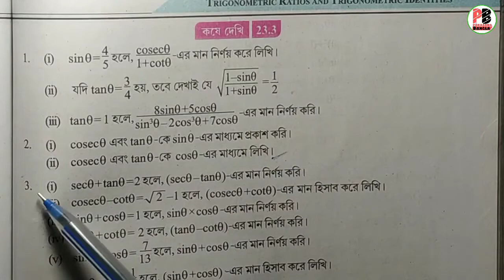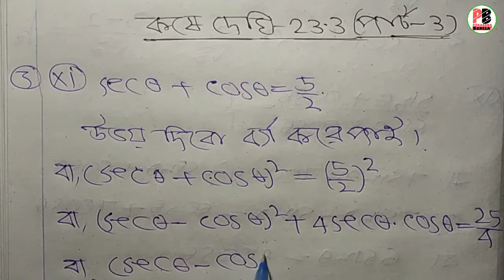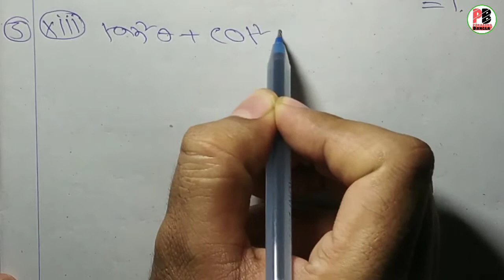Class-10 | Chapter-23 | Trigonometric Ratios & Trigonometric Identities | কষে দেখি-23.3(পার্ট-৩) |PB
Class-10 | Chapter-23 | Trigonometric Ratios and Trigonometric Identities | কষে দেখি-23.3(part-3) | Porasona bangla |

                 ✤ Class-10(দশম শ্রেণী)Chapterwise Solution ✤

➤(Chapter-23)ত্রিকোণমিতিক অনুপাত এবং ত্রিকোণমিতিক অভেদাবলি
(Trigonometric Ratios and Trigonometric Identities)

👍ধন্যবাদ.